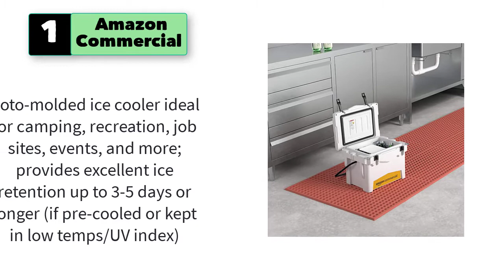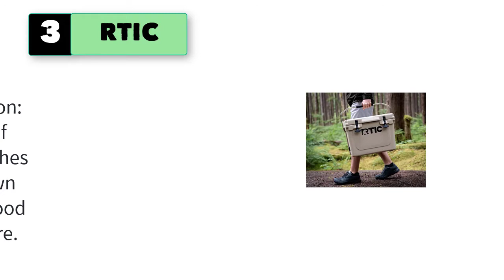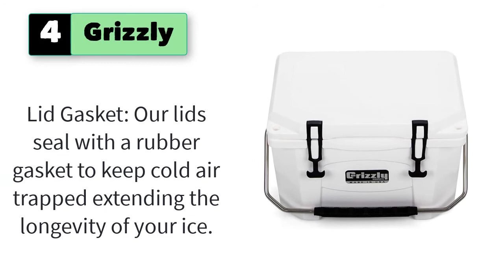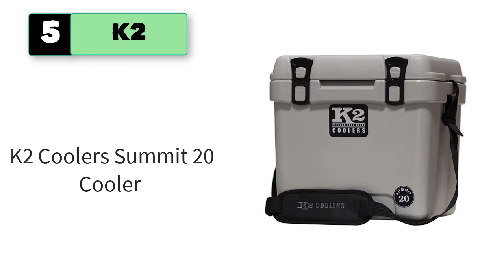Best 20 Quart Cooler, 20 Quart Ice Chest, Rtic 20 Quart Cooler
Best 5 20 Quart Cooler, 20 Quart Ice Chest, Rtic 20 Quart Cooler
1. AmazonCommercial Rotomolded Cooler, 20 Quart, White

2. Arctic Zone Titan Deep Freeze Premium Ice Chest Roto Cooler with Microban Protection

3. RTIC Hard Cooler, Ice Chest with Heavy Duty Rubber Latches, 3 Inch Insulated Walls Keeping Ice Cold for Days, Great for the Beach, Boat, Fishing, Barbecue or Camping

4. Grizzly 20 Cooler, G20, 20 QT

5. K2 Coolers Summit 20 Cooler

5 More 20 Quart Cooler, 20 Quart Ice Chest, Rtic 20 Quart Cooler
6. ROAM Adventure Co. The Rugged Cooler 20Qt (OD Green)
7. Igloo Heavy-Duty 25 Qt BMX Ice Chest Cooler with Cool Riser Technology
8. Yachter's Choice Extended Performance Cooler – White – 20-quart, 65-quart, or 85-quart
9. Coleman Cooler - 16 Quart Portable Cooler
10. Igloo 25 Quart Marine Contour, White